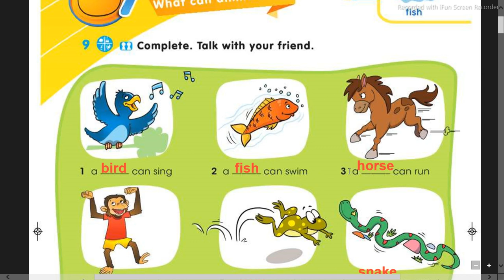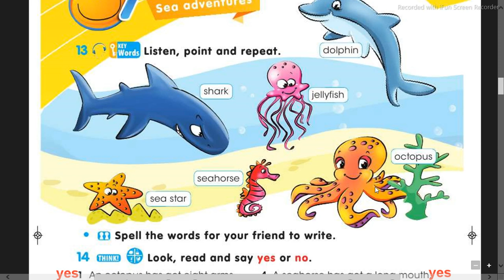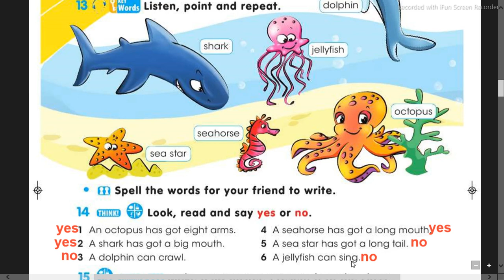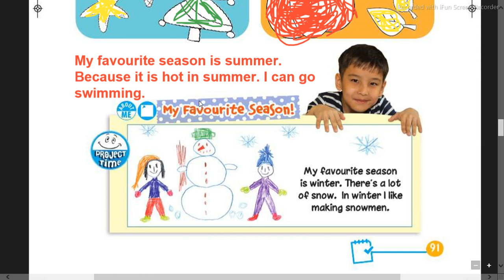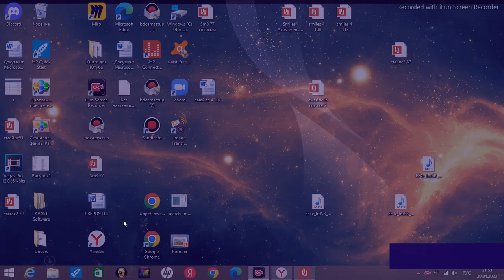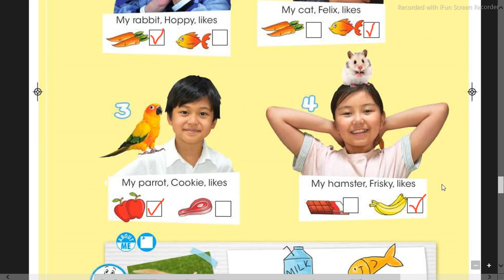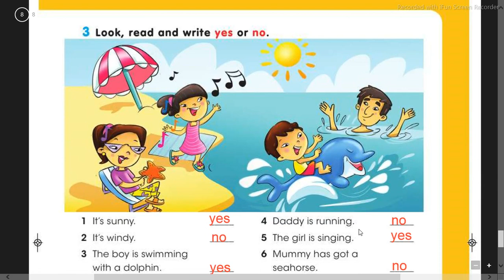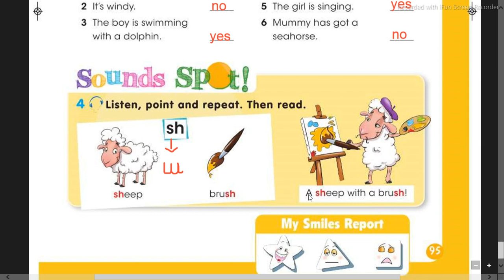Ағылшын 2 cынып Smiles2 88,89,90,91,92,93,94,95